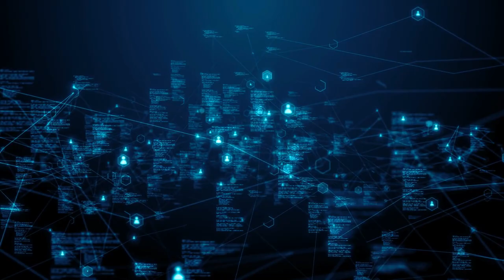Unlocking Cambodia's Economic Potential: The Transformative Power of the Prek Chik Canal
Cambodia is poised for an economic revolution with the Prek Chik Canal. This vital project will slash export costs, attract investment, and propel Cambodia towards a brighter future. Imagine a direct route to the sea, boosting trade and creating jobs. The Prek Chik Canal isn't just a waterway; it's a bridge to a more prosperous Cambodia. Let's join this journey towards a future where Cambodia's prosperity flows freely.